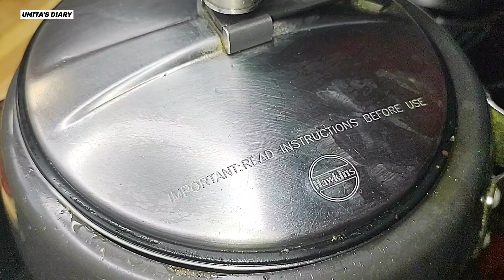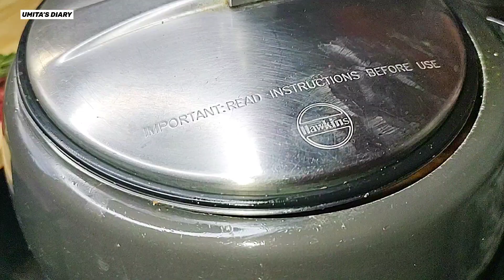MEAT RECIPE WITH GRAVY - South Indian Village Style Mutton Curry | Goat Mutton Cooking Traditionally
Meat Recipe with Gravy - South Indian Village Style Mutton Curry | Goat Mutton Cooking Traditionally | Best Combination for Rice, Chapathi, Roti, chapati
Meat Recipe | Mutton Curry | Mutton Meat Cooked In Pressure Cooker | Delicious Goat Meat Cooking | Healthy And Delicious Dinner | Fresh Vegetables And Meat

Tasty and Spicy Mutton Meat Curry recipe with simple Ingredients:
Mutton - Goat Meat
Oil
Onions (chopped)
Basic Spices
Tomato Puree
Chilly powder
salt
Meat masala
water

✓ Chicken Recipes, Chicken Fry, Chicken Roast, Chicken Biryani, Chicken Pulao
✓ Biryani Recipes

Please To Say: I'm Inspired From Hebbars Kitchen, Vismai Food, Village Cooking Channel, Shravani's Kitchen, Chef Ranveer Brar, The Traditional Life

[Also watch Other Interesting Recipes on YouTube]
The Traditional Life :

Village Cooking Channel :
BLACK CHICKEN SOUP | Traditional Crushed Kadaknath Chicken Recipe Cooking in Village

MEATBALLS INTESTINE | Mutton Keema Meat Cooked In Goat Intestine | Delicious Meat Cooking in Village

WILDERNESS COOKING :
Very Healthy And Delicious Dinner Of Fresh Vegetables And Meat Baked In The Oven
🔪 Our special Knives and Cookware

Yours,
Find us On Google with Search Term